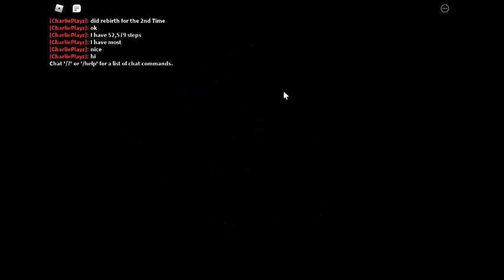SONIC SPEED SIMULATOR (TESTING) GAMEPLAY!